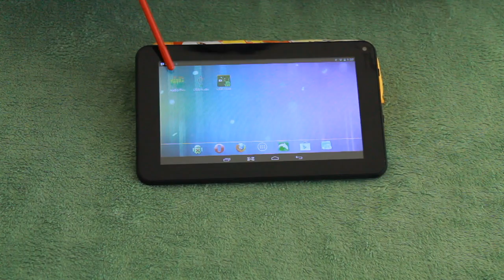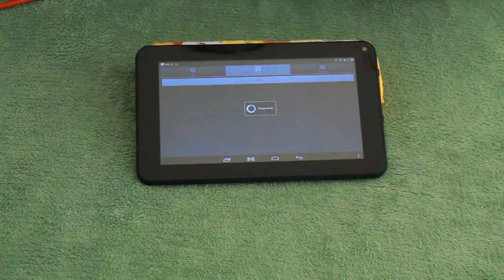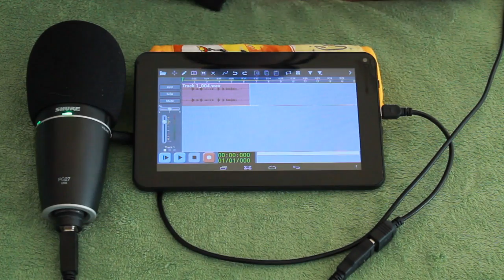Das Tablet als Homerecording PC [ Der ideale und preiswerte Aufnahmerechner ]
Das Tablet gilt als zukunftsträchtiges Gerät, das den PC ablösen soll. Ob es das wird ist fraglich, da es oft an leistungsfähiger Software mangelt, besonders unter Android. Doch nach und nach bekommen wir diese Software. Mit Audio Evolution Mobile und USB Audio Recorder PRO gibt es Software, die dazu in der Lage wäre, das Tablet zu einem mobilen und auch idealen Aufnahme-PC zu machen im Bereich Homerecording. Zwar ist die Software noch nicht ganz ausgereift und es fehlen noch einige wichtige Elemente, um ein Recording wie am PC zu ermöglichen, aber der Grundstein ist gelegt. Dieses Video soll euch einen Eindruck davon vermitteln und zeigen, was in Zukunft möglich sein wird, wenn es um preiswerte Homerecordinglösungen geht. Wer etwas mehr Geld auf der hohen Kante hat, der hat es hier etwas leichter, z.B. gibt es seit Kurzem für Apple iPads Cubase iC. Beteiligt an diesem Video sind ein Shure PG27 USB, ein Samson Go Mic USB, ein LélikTec Tablet mit einem GB Ram und einem 1,2 Dualcore Prozessor und die K44 Kopfhörer von AKG, sowie natürlich die bereits genannte Software.